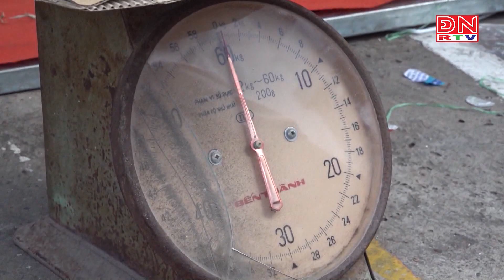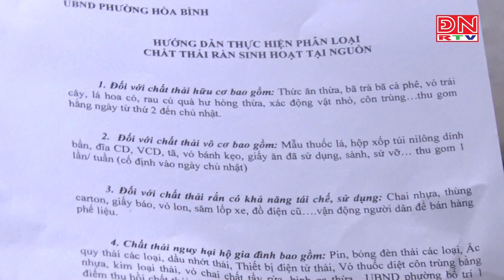Môi trường và cuộc sống (02-01-2023)